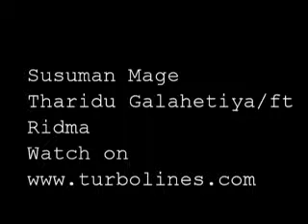susuman mage sinhala video song from tharidu galahetiya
follow the link watch for susuman mage sinhala video song from tharidu galahetiya